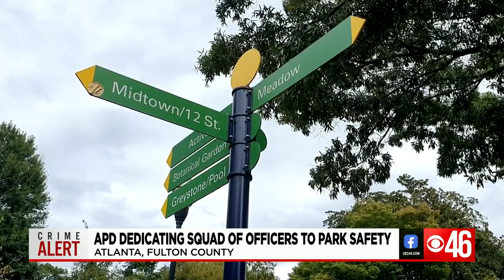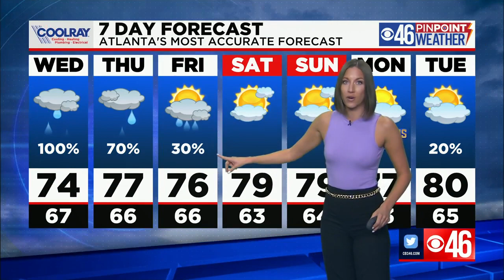CBS46 Morning News Update 10/6/21